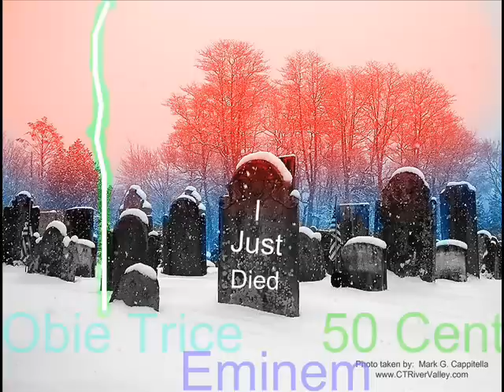Eminem Ft Obie Trice & 50 Cent - I Just Died 2010 Exclusive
FIRE! (Remix) BEST ON YOUTUBE